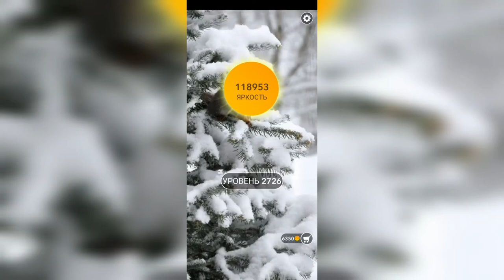Word / Слово Крест: Поиск русского кроссворда / Уровень 2726